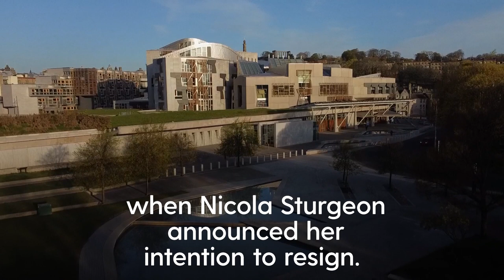Who will be the next SNP leader?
The first contested SNP leadership election in almost 20 years was triggered last month when Nicola Sturgeon announced her intention to resign.

The next first minister will be announced on Monday, with either Humza Yousaf  Kate Forbes of Ash Regan named as SNP leader.